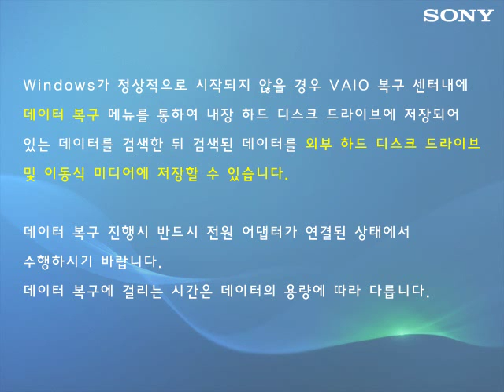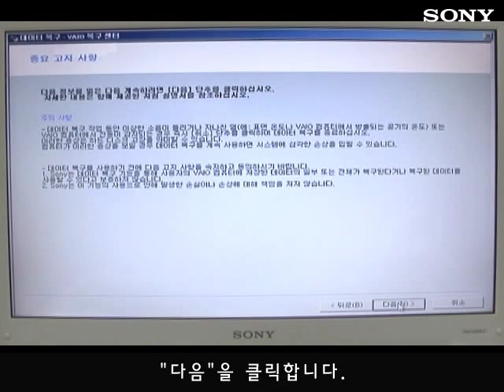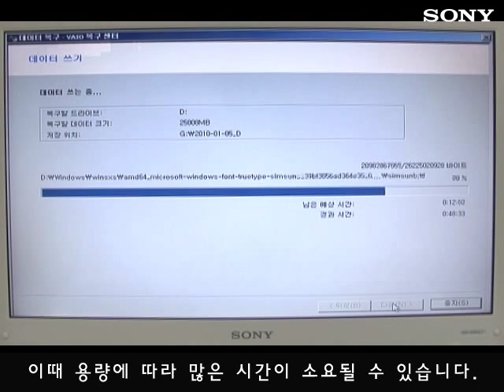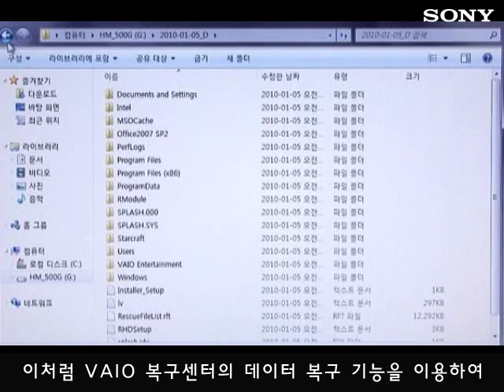[데이터 백업 및 복원] 데이터 백업하기